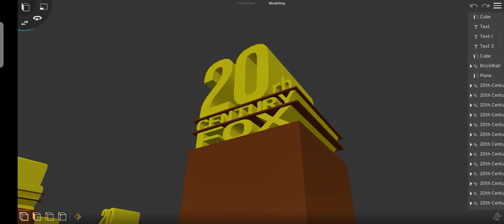Foxtel But Many 20th Century fox